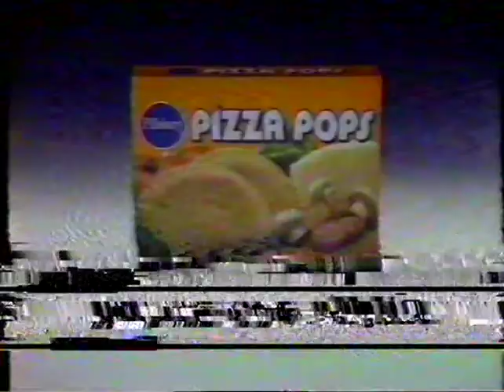Extreme - Hosting the PowerHour (Nuno Bettencourt & Gary Cherone) Part 1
Sorry for the very poor video quality (I've cleaned the tape up the best I can), but for those that do not know, Canada's Much Music used to air a weekly hour metal/hard rock block on a Thursday afternoon called the Power Hour. Extreme, Nuno & Gary, hosted the show on November 22, 1990. The band played a gig in Toronto that night at Rock N'Roll Heaven. I have cut out the music videos, but have left the interviews and opening sequences in.